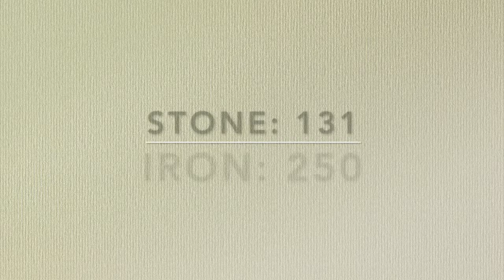Ironic Iron Ad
This is a ad for iron.